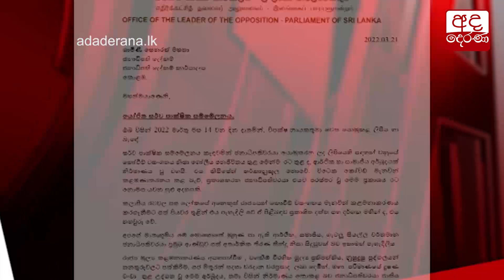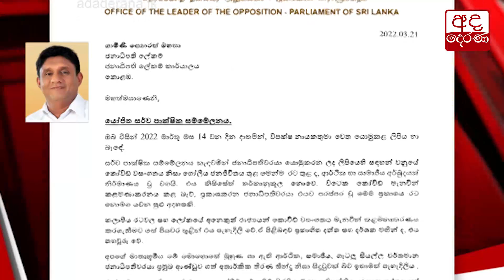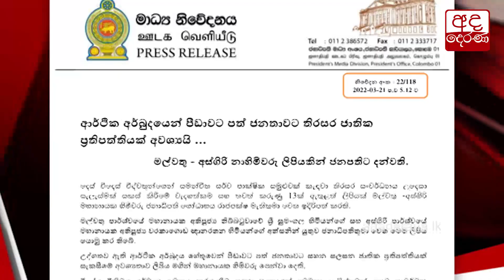සර්ව නොවන පාක්ෂික සමුළුව...